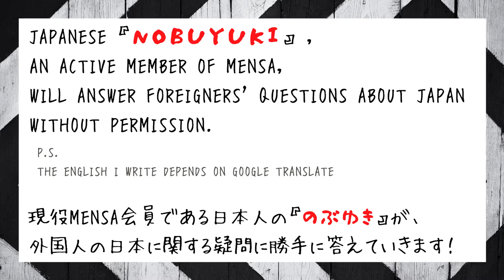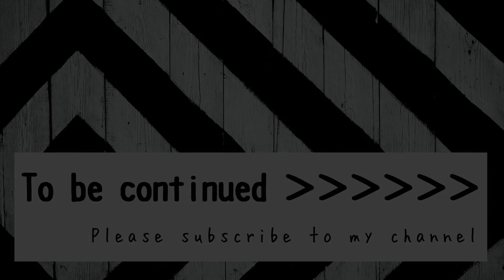Tattoos of Strange KANJI , 漢字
Japanese 『NOBUYUKI』, an active member of Mensa, will answer foreigners' questions about Japan without permission.
※Please watch this video with English subtitles turned on.
※The English I write depends on Google Translate

現役Mensa会員である日本人の『のぶゆき』が、外国人の日本に関する疑問に勝手に答えていきます！
※英訳はGoogle翻訳に任せてます